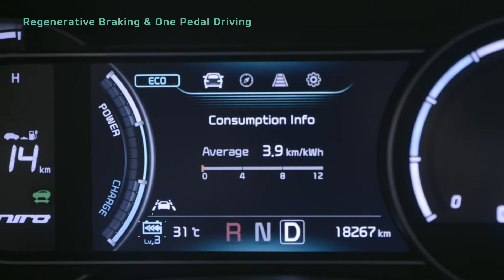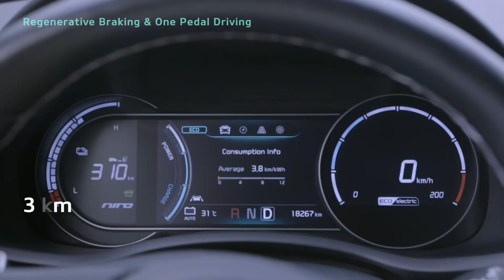Regenerative Braking & One Pedal Driving｜e-Niro How-To｜Kia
Let's learn about regenerative braking and One Pedal Driving, which can improve energy efficiency.

Regenerative braking is a technology that converts the energy created when your vehicle brakes into electricity, charging the battery.

One Pedal Driving uses the maximum level of regenerative braking to create an effect similar to conventional brakes.